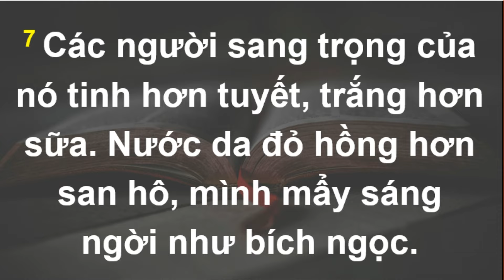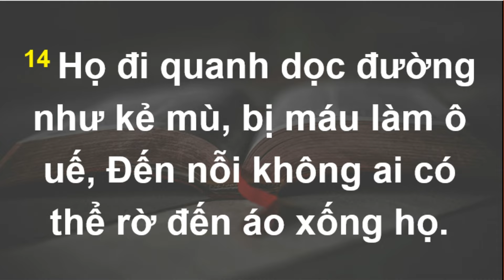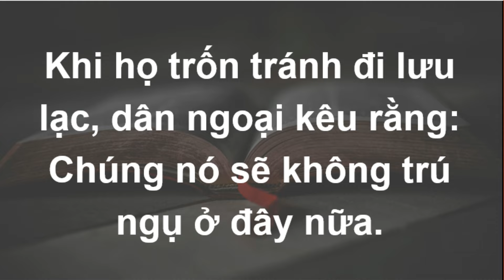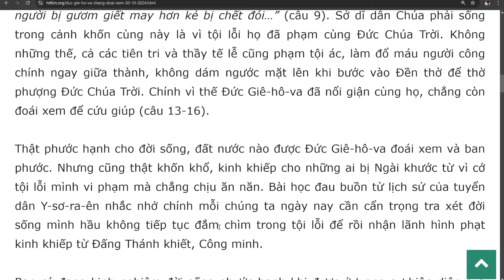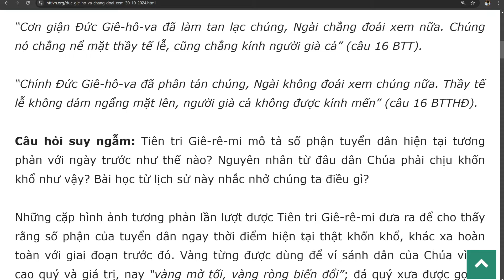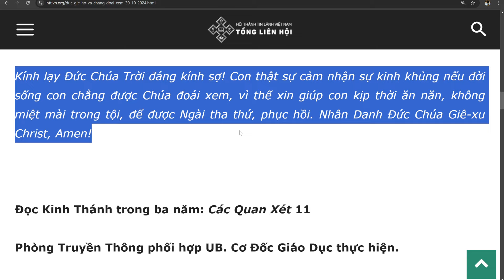Bài học Kinh Thánh hàng ngày 30 tháng 10 năm 2024- kênh youtube Lợi Nguyễn Văn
Đức Giê-hô-va Chẳng Đoái Xem
Ca Thương 4:1-16

“Cơn giận Đức Giê-hô-va đã làm tan lạc chúng, Ngài chẳng đoái xem nữa. Chúng nó chẳng nể mặt thầy tế lễ, cũng chẳng kính người già cả” (câu 16 BTT).

“Chính Đức Giê-hô-va đã phân tán chúng, Ngài không đoái xem chúng nữa. Thầy tế lễ không dám ngẩng mặt lên, người già cả không được kính mến” (câu 16 BTTHĐ).

Câu hỏi suy ngẫm: Tiên tri Giê-rê-mi mô tả số phận tuyển dân hiện tại tương phản với ngày trước như thế nào? Nguyên nhân từ đâu dân Chúa phải chịu khốn khổ như vậy? Bài học từ lịch sử này nhắc nhở chúng ta điều gì?

Những cặp hình ảnh tương phản lần lượt được Tiên tri Giê-rê-mi đưa ra để cho thấy rằng số phận của tuyển dân ngay thời điểm hiện tại thật khốn khổ, khác xa hoàn toàn với giai đoạn trước đó. Vàng từng được dùng để ví sánh dân của Chúa vì sự cao quý và giá trị, nay “vàng mờ tối, vàng ròng biến đổi”; đá quý xưa được gọi là đá thánh, nay đổ ra các đường phố như vật chẳng giá trị và không còn ai mong muốn sở hữu (câu 1-2). Ngày xưa xinh đẹp, cao quý, thanh khiết, “nay mặt đen hơn than: chẳng ai nhận biết trong đường phố; còn xương bọc da; khô ran như khúc gỗ” (câu 8). Tình cảnh khốn khổ này không chỉ xảy đến cho những người dân bình thường mà còn cho cả những thành phần thuộc tầng lớp quý tộc, là những “…kẻ dưỡng nuôi trong đồ điều đỏ” cũng chung một số phận.

Thật sự đau xót, đắng lòng cho dân của Chúa khi trong hoàn cảnh khắc nghiệt hiện tại khiến những người làm mẹ trước đây luôn nhận được nhiều lời ca ngợi về tình thương yêu, sự hy sinh cho các con, nay bị so sánh không bằng các loài chó rừng bởi vì họ chẳng hề quan tâm chăm sóc cho các con mình, không những thế còn đan tâm nấu chín con cái mình dùng làm đồ ăn! (câu 3-4, 10). Tình trạng đói kém là nan đề, một nỗi ám ảnh quá lớn cho dân Chúa, đến nỗi có sự so sánh rằng: “Những người bị gươm giết may hơn kẻ bị chết đói…” (câu 9). Sở dĩ dân Chúa phải sống trong cảnh khốn cùng này là vì tội lỗi họ đã phạm cùng Đức Chúa Trời. Không những thế, cả các tiên tri và thầy tế lễ cũng phạm tội ác, làm đổ máu người công chính ngay giữa thành, không dám ngước mặt lên khi bước vào Đền thờ để thờ phượng Đức Chúa Trời. Chính vì thế Đức Giê-hô-va đã nổi giận cùng họ, chẳng còn đoái xem để cứu giúp (câu 13-16).

Thật phước hạnh cho đời sống, đất nước nào được Đức Giê-hô-va đoái xem và ban phước. Nhưng cũng thật khốn khổ, kinh khiếp cho những ai bị Ngài khước từ vì cớ tội lỗi mình vi phạm mà chẳng chịu ăn năn. Bài học đau buồn từ lịch sử của tuyển dân Y-sơ-ra-ên nhắc nhở chính mỗi chúng ta ngày nay cần cẩn trọng tra xét đời sống mình hầu không tiếp tục đắm chìm trong tội lỗi để rồi nhận lãnh hình phạt kinh khiếp từ Đấng Thánh khiết, Công minh.

Bạn có đang kinh nghiệm đời sống phước hạnh khi được ở trong sự hiện diện của Đức Chúa Trời không?

Kính lạy Đức Chúa Trời đáng kính sợ! Con thật sự cảm nhận sự kinh khủng nếu đời sống con chẳng được Chúa đoái xem, vì thế xin giúp con kịp thời ăn năn, không miệt mài trong tội, để được Ngài tha thứ, phục hồi. Nhân Danh Đức Chúa Giê-xu Christ, Amen!

Đọc Kinh Thánh trong ba năm: Các Quan Xét 11